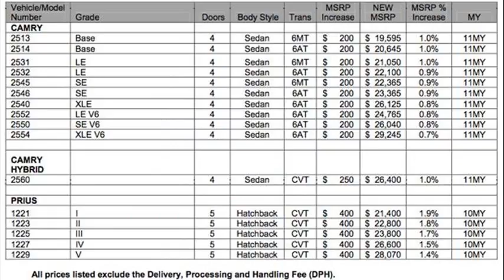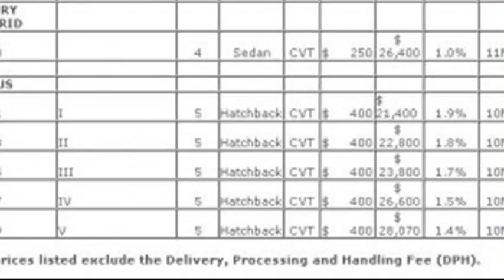toyota prius price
toyota prius price in india
toyota prius price 2009
toyota prius price 2013
toyota prius prices paid